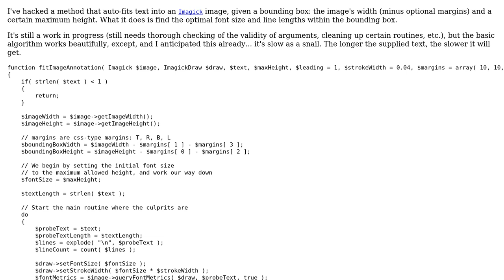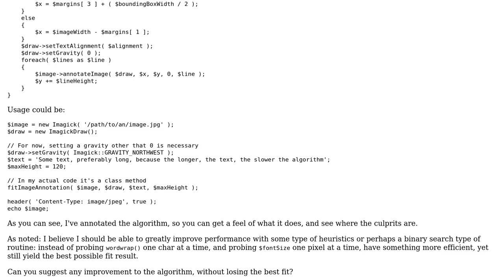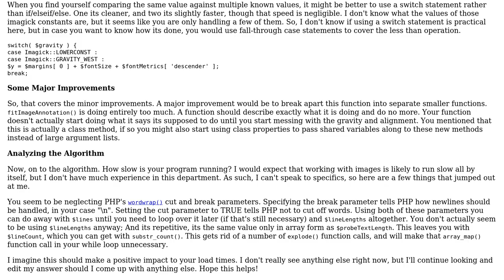Code Review: Auto-fitting text into an Imagick image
With thanks & praise to God, and with thanks to the many people who have made this project possible! | Content (except music & images) licensed under CC BY-SA | Music | Images & others | With thanks to user mseancole user Jamal user ferada user Decent Dabbler and the Stack Exchange Network Trademarks are property of their respective owners. You are responsible for your own actions.